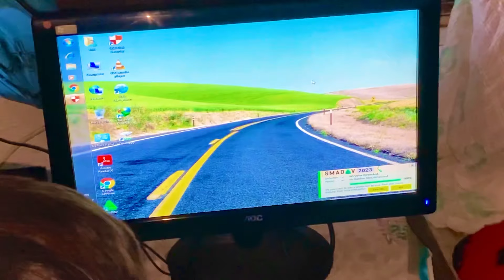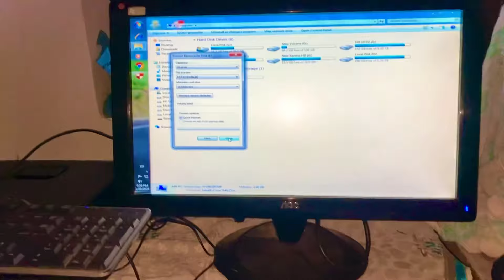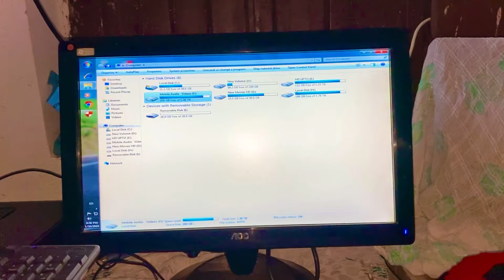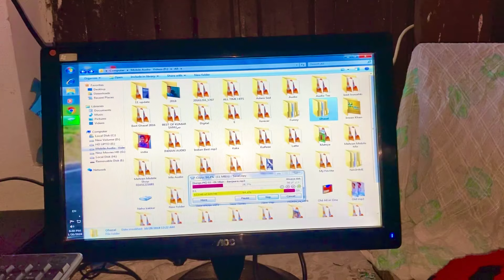Pakistani Village Family vlogs